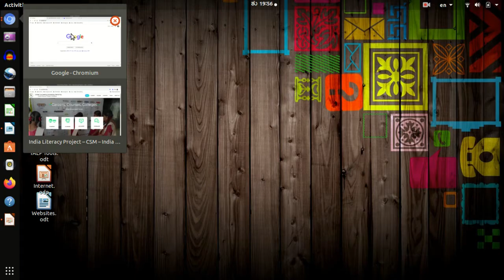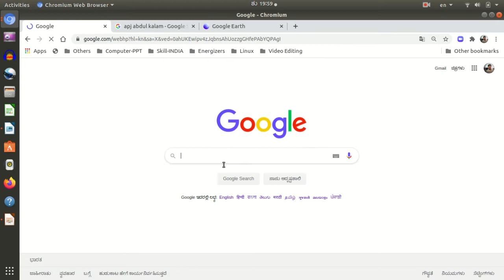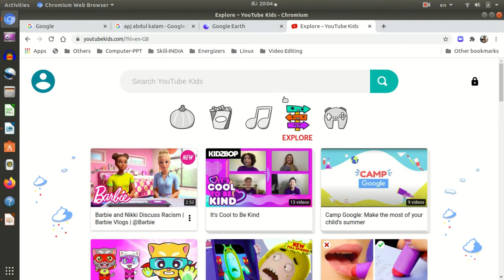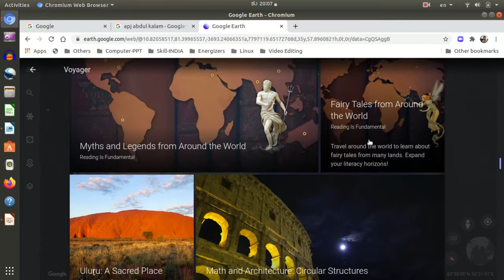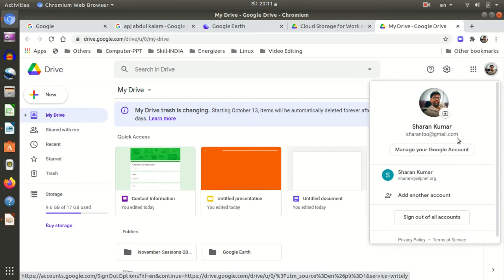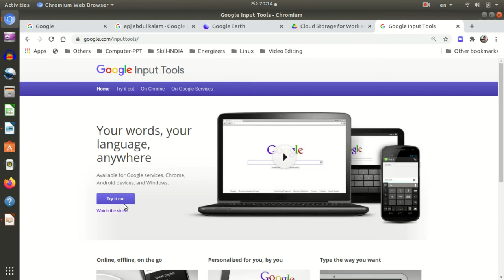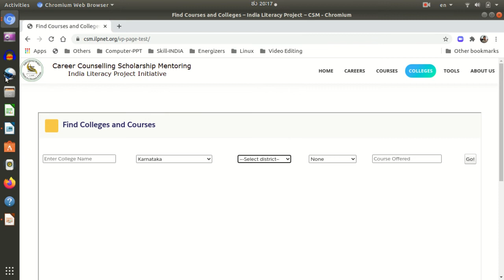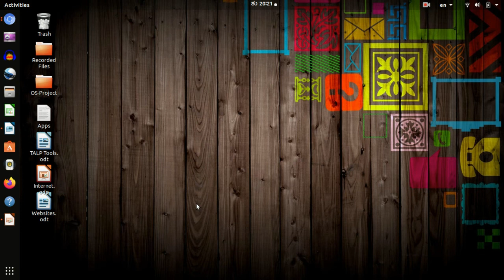Chromium-Ubuntu-Kannada- Session 4 - ಕ್ರೋಮಿಯಂ -ಉಬಂಟು-ಕನ್ನಡ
ಕ್ರೋಮಿಯಂ ಅಂತರ್ಜಾಲವನ್ನು ಅನುಭವಿಸಲು ಉಪಯೋಗಿಸುವ ವೆಬ್ ಬ್ರೌಸರ್  / Chromium is an open-source browser to experience the web.

ವೆಬ್ ಬ್ರೌಸರ್ ಎನ್ನುವುದು ಅಂತರ್ಜಾಲದಲ್ಲಿ ಮಾಹಿತಿಯನ್ನು ಪಡೆಯಲು ಮತ್ತು ಲಭ್ಯವಿರುವ ವಿಷಯವನ್ನು ಅನುಭವಿಸಲು ಬಳಸುವ ಸಾಧನವಾಗಿದೆ. ಕ್ರೋಮಿಯಂ ಅಂತರ್ಜಾಲವನ್ನು ಅನುಭವಿಸಲು ಉಪಯೋಗಿಸುವ ಒಂದು ವೆಬ್ ಬ್ರೌಸರ್ ಆಗಿದೆ.

A web browser is a tool that is used to access information on the internet and experience the available content. Chromium is an open-source browser to access/experience the internet.